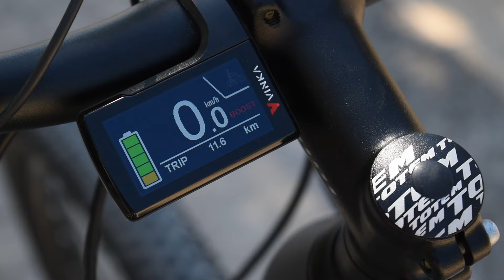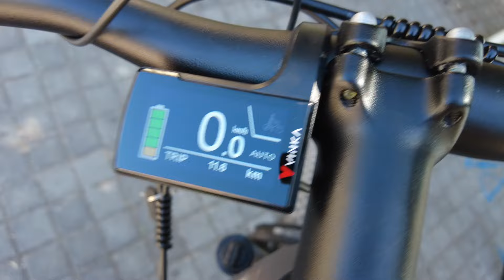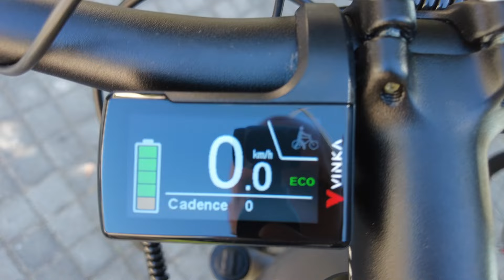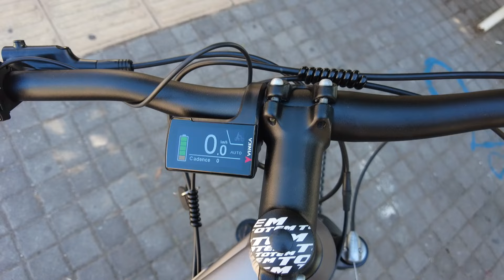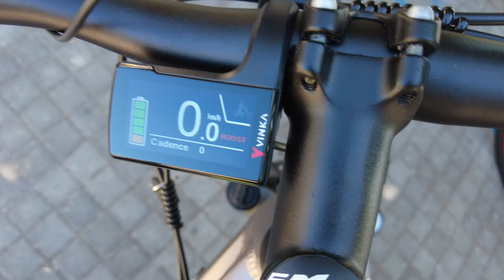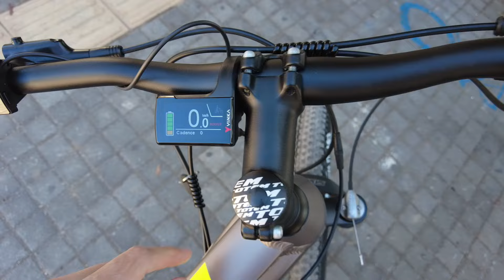e-MTB time! Δοκιμάζουμε τα Totem Maurice Pro και Carry Pro 29" | GetElectric.gr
Ποια είναι η Totem bikes; Και με πόσα χρήματα παίρνετε ένα αξιοπρεπές, full-suspension e-MTB για χρήση σε κάθε έδαφος; Τα Totem Maurice Pro (hardtail) και Carry Pro είναι δύο νέα e-bikes της mid-range κατηγορίας που έρχονται με επώνυμα και ισχυρά mid-drive μοτέρ, τεράστιες μπαταρίες (20Ah) και πολλά ενδιαφέροντα περιφερειακά και χαρακτηριστικά!

Δείτε το στο και αν σας άρεσε αυτό το video, κάντε ένα like και ένα sub!